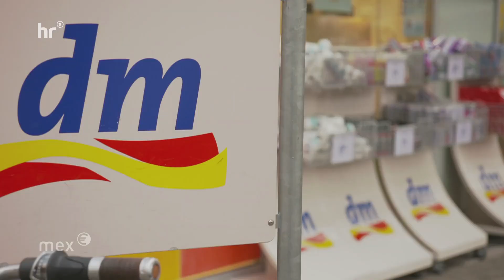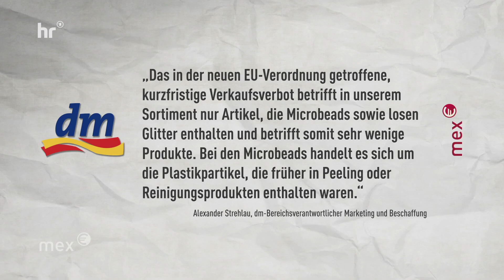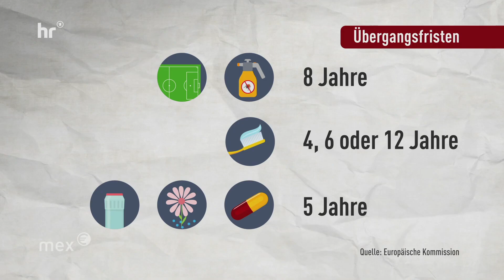Mikroplastik – Warum Glitzer verboten wird | mex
Dass Mikroplastik schlecht für die Umwelt ist, haben wir alle längst mitbekommen. Dennoch sind weiterhin viele Produkte im Verkauf, die die winzigen Partikel in Umlauf bringen. Die EU-Kommission setzt dem jetzt ein Ende und verbietet zum Beispiel Glitzer-Artikel und Granulat auf Kunstrasenplätzen. Doch die wirklich großen Faktoren in Sachen Mikroplastik, wie Reifenabrieb, werden weiter geduldet.